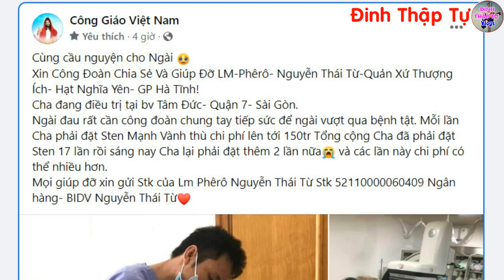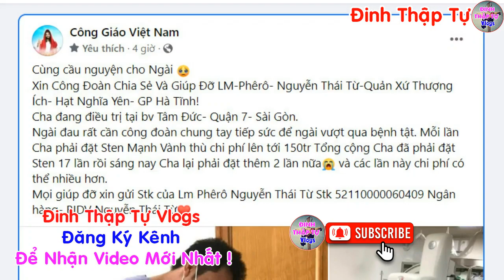🔴Tin Mới! Xót Xa 1 Linh Mục Việt Nam Đau Bệnh Ngay Bão Noru - Xin Cầu Nguyệnl Đinh Thập Tự Mới Nhất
🔴Tin Mới! Xót Xa 1 Linh Mục Việt Nam Đau Bệnh Ngay Bão Noru - Xin Cầu Nguyện l Đinh Thập Tự Mới Nhất